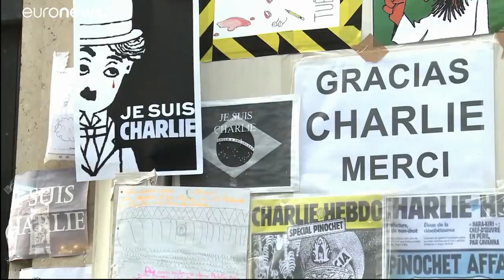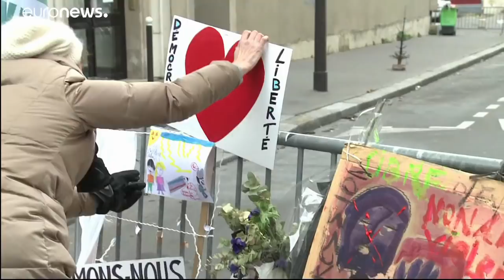Attentats de janvier 2015 : un traumatisme pour la France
La France replonge dans un passé douloureux alors que s'ouvre ce mercredi le procès des attentats contre Charlie Hebdo et l'Hyper Cacher. A la barre, 14 prévenus, complices présumés de trois terroristes, abattus par la police. Rappel des faits.